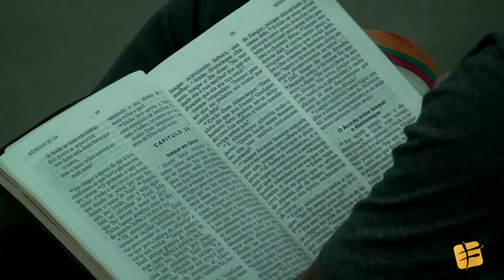Pra. Laudjane Veloso - Fora a contenda.